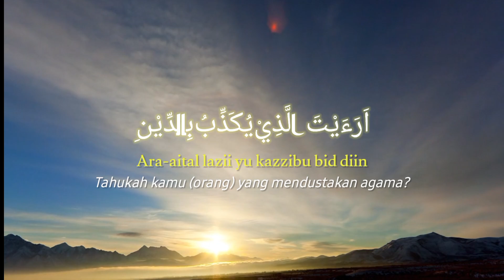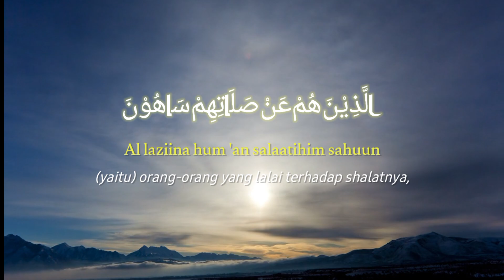Surat Al Ma'un | Latifa Bakhri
107. QS. Al-Ma'un
Barang yang Berguna
7 ayat

اَرَءَيْتَ الَّذِيْ يُكَذِّبُ بِالدِّيْنِ
Ara-aital lazii yu kazzibu bid diin
Tahukah kamu (orang) yang mendustakan agama?

فَذٰلِكَ الَّذِيْ يَدُعُّ الْيَتِيْمَ
Fa zaalikal lazi yadu'ul-yatiim
Maka itulah orang yang menghardik anak yatim,

وَلَا يَحُضُّ عَلٰي طَعَامِ الْمِسْكِيْنِ
Wa la ya huddu 'alaa ta'amil miskiin
dan tidak mendorong memberi makan orang miskin.

فَوَيْلٌ لِّلْمُصَلِّيْنَ
Fa wai lul-lil mu salliin
 orang yang shalat,

الَّذِيْنَ هُمْ عَنْ صَلَاتِهِمْ سَاهُوْنَ
Al laziina hum 'an salaatihim sahuun
(yaitu) orang-orang yang lalai terhadap shalatnya

الَّذِيْنَ هُمْ يُرَاۤءُوْنَ
Al laziina hum yuraa-uun
yang berbuat ria,

وَيَمْنَعُوْنَ الْمَاعُوْنَ
Wa yamna'uunal ma'uun
dan enggan (memberikan) bantuan.